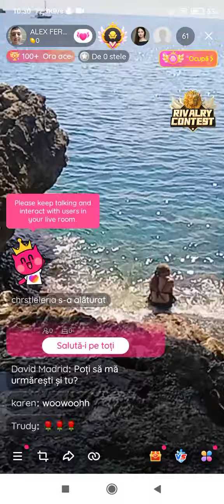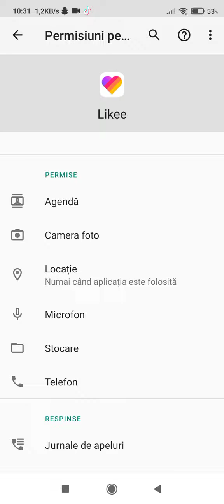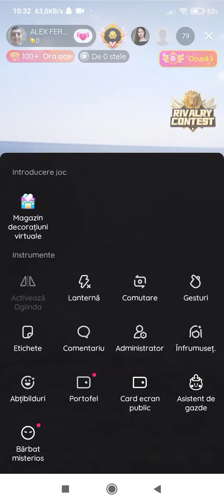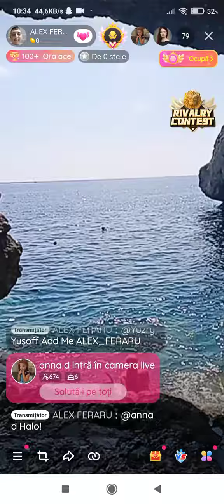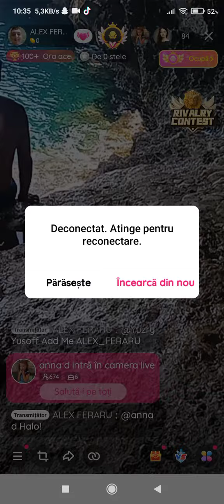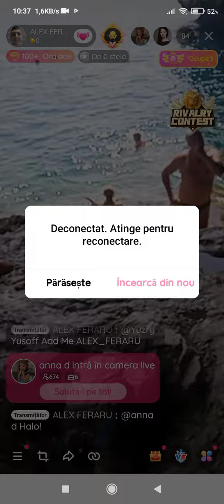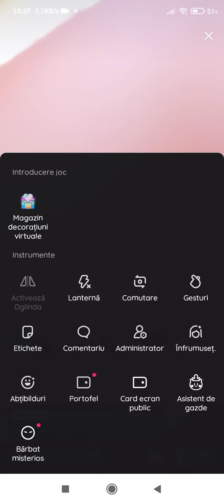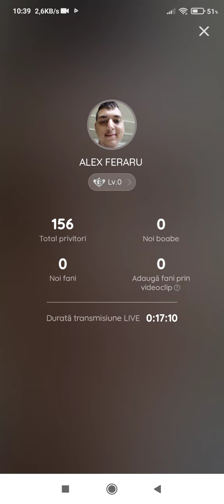This Are Not Beach This Are A Cave In Ayianapa Capul Greko Cipru